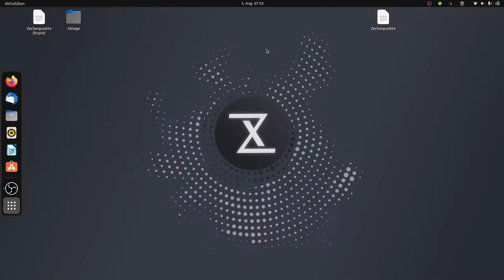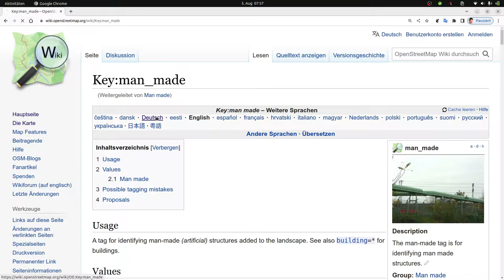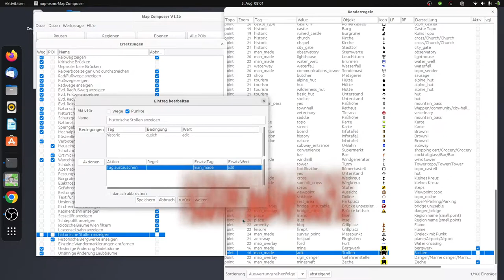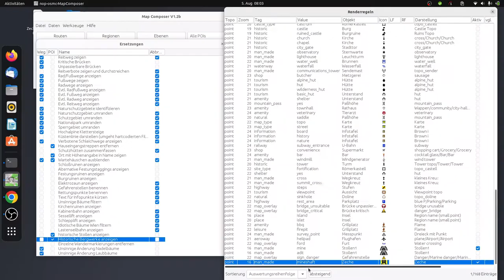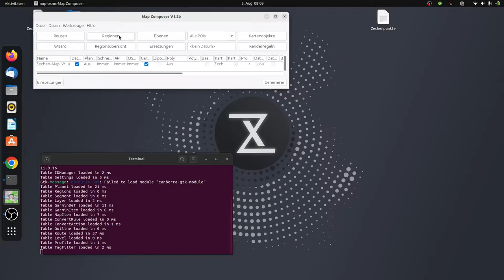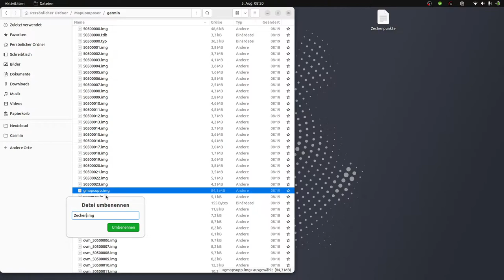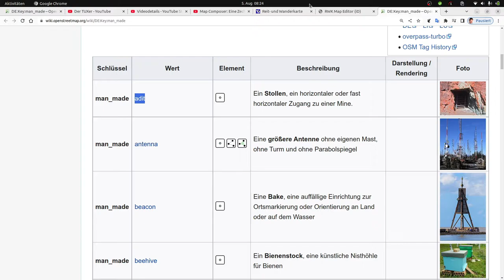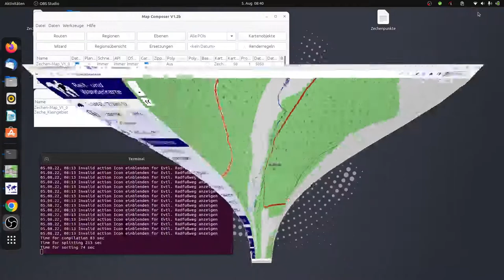Map Composer: Eine Zechen-Map erstellen | 2 Stollen